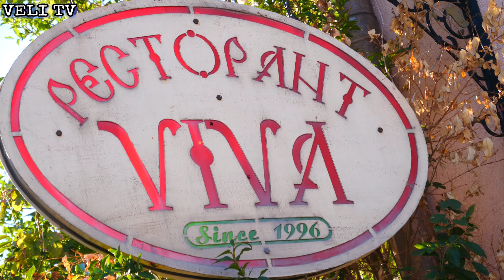Честит Рожден Ден на Асан 2024г.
Абонирайте се за канала ми в YouTube, за да гледате първи новото ми видео!
  / velieffect